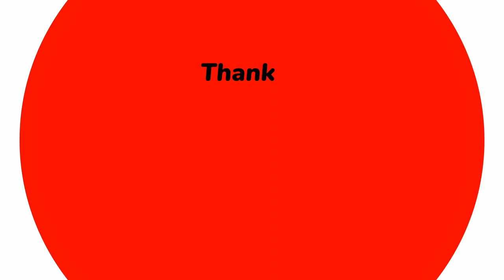Wardrobe Organize Me Hi Sara Din Lag Gya🙄🙄|| Mr. Verma Ji Ka Sunday😁😁